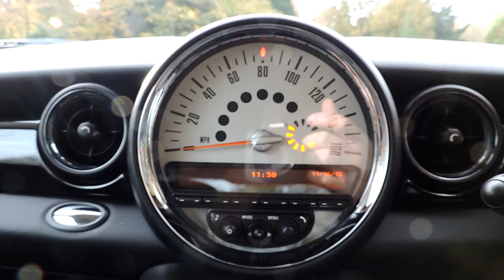Mini Cooper 1.6 2012 Walk Around